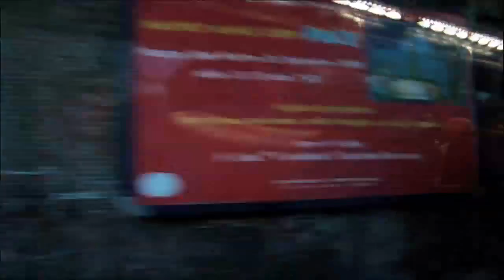Best instrumental hindi best latest super hits Bollywood movies music of playlist most songs music